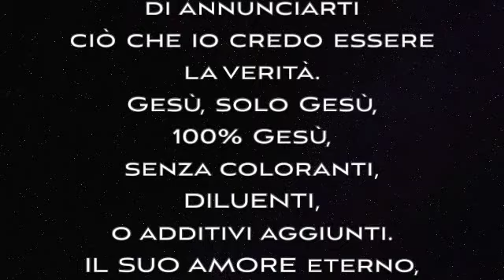Il vero vangelo 1° parte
Non aggiungere nulla. Non distorcere nulla. Annuncia solo ciò che è successo! “Tutto è compiuto!” La battaglia è stata vinta, la guerra è finita e il nostro re ha vinto! Quello - e solo quello - è il vero vangelo!